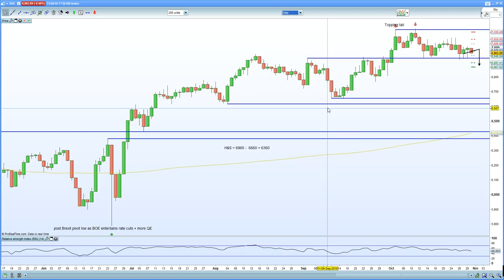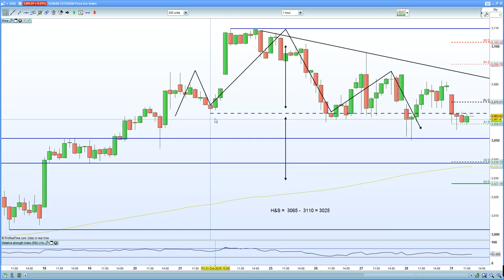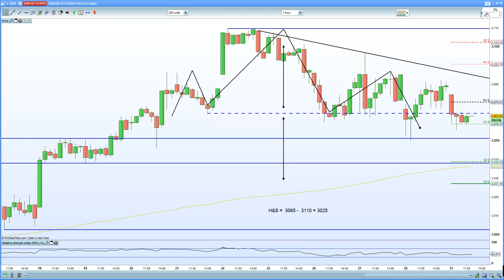FTSE 100 lower due to OPEC. DAX 30 hurt by weaker retail sales + US election uncertainty